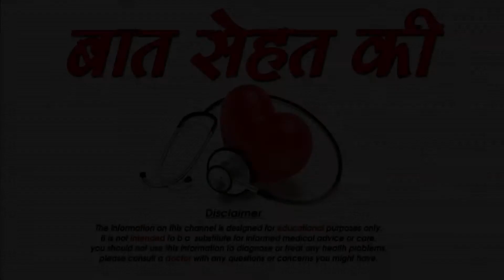वह कोनसे सवाल है जो लड़किया लड़को से पूछती है पहले देखे फिर जाये मिलने